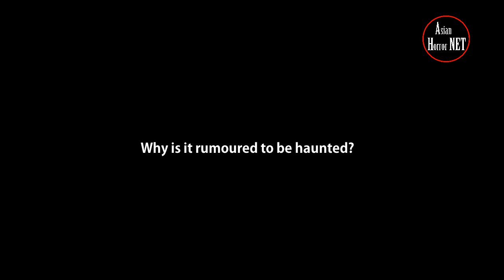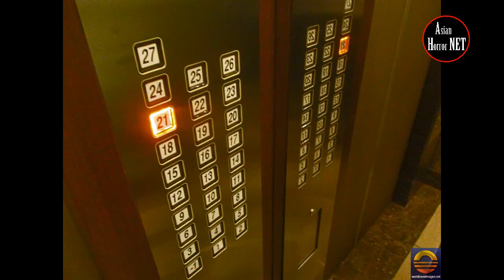Ghost in First World Hotel in Genting Highlands | Ghost Story in Malaysia | Ghost Documentary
The channel presents a variety of true-life ghost stories that take place around the world in Asia as well as stories about ghost sightings and the existence of ghosts in various places. We've worked on making videos and explaining in a unique and spooky way for all of you.

Watch the Ghost in First World Hotel in Genting Highlands in Pahang, Malaysia. It is one of the malaysia ghost documentary collection.